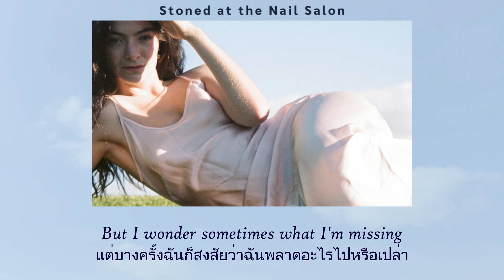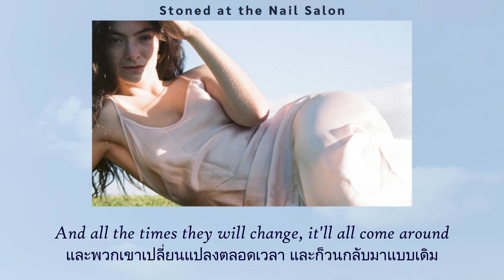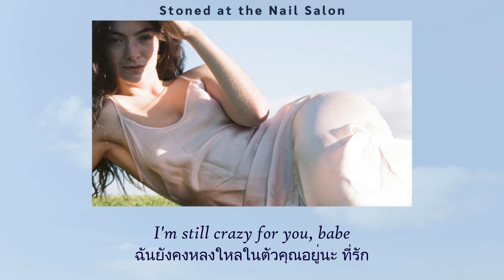แปลเพลง Stoned at the Nail Salon - Lorde (Thaisub ความหมาย ซับไทย)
สามารถรับชม Thaisub เนื้อเพลง Stoned at the Nail Salon - Lorde และ คำแปล ในรูปแบบ Web Page ได้ที่